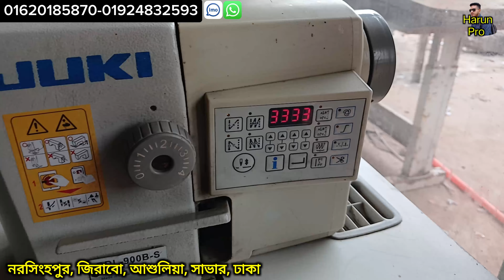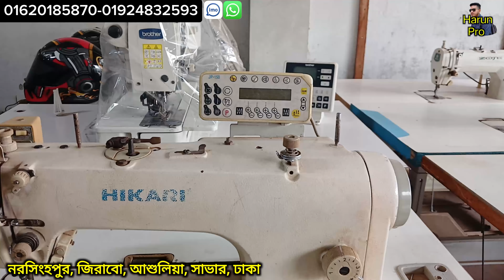জুকি মেশিনের দাম কত🔥জ্যাক সেলাই মেশিন✅juki machine✅jack machine✅brother machines✅juki machine price✅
😯সকল ধরনের মেশিন🔥প্লেন মেশিন💥ওভার লক মেশিন🔥ফ্ল্যাট লক মেশিন✅অটো মেশিন✅👉 juki ✅Zoje ✅jack ✅flat lock✅

বিসমিল্লাহির রাহমানির রাহিম।
{ প্রিয় দর্শক }}}. সঠিক সন্ধান ও তথ্যের অভাবে
 প্রতিযোগিতা মূলক বাজারে ব্যবসায়
কাঙ্খিত লাভ করা কিংবা নতুনদের জন্য
ব্যবসা শুরু করাটা অনেকে বেশি
  কঠিন হয়ে পড়ে তাই আমরা
 আমাদের উদ্দেশ্য ব্যবসায়ী ও ব্যবসায়
ইচ্ছুক ভাই বোনদেরকে বিভিন্ন পণ্যের বৃহত্তম
পাইকারি ও খুজরা মার্কেট এর সন্ধান ও কিছু
ব্যবসায়ীকে তথ্য দিয়ে সহযোগিতা করা।
দেশের প্রত্যন্ত অঞ্চলের ব্যবসায়ীগণ যাতে
একটু হলেও উপকৃত হয়। এবং
 বেকার ভাই-বোন কোনো একটি ব্যবসা করে
স্বাবলম্বী হতে পারে ।
সেটির  লক্ষ্যেই আজকে আমাদের এই ভিডিও। গুলো
আশা করি আপনাদের সাপোর্ট পাবো                                                                                                                                                                     শুধুমাত্র বিজ্ঞাপনের জন্য যোগাযোগ করুন

👉 বি: দ্র, নতুন সন্ধান পেতে
  📵 বিশেষ সতর্কীকরণ, আমাদের
উদ্দেশ্য মাত্র সন্ধান দেওয়া পণ্য ক্রয় বিক্রয় ও আর্থিক
লেনদেনে সতর্ক থাকুন ক্রেতা বিক্রেতার
কোন জটিলতার দায় Harun Pro  .কর্তৃপক্ষ নিতে বাধ্য. নয়।